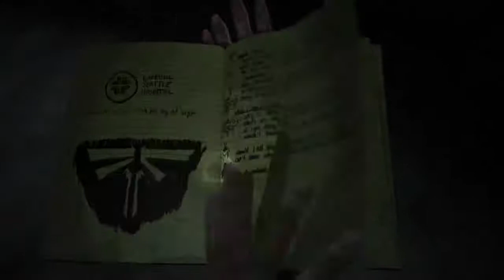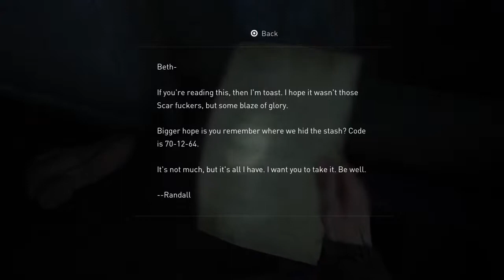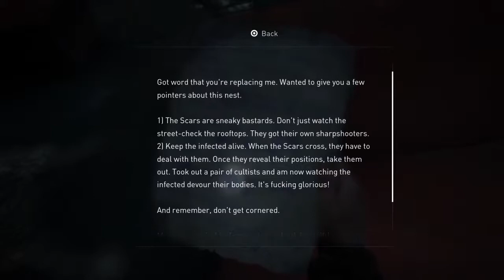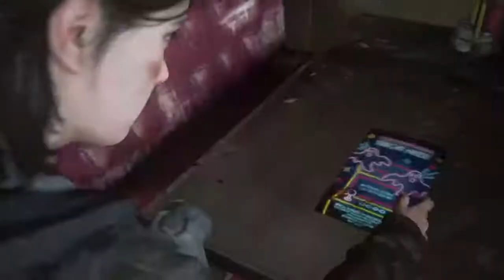Last of us walkthrough